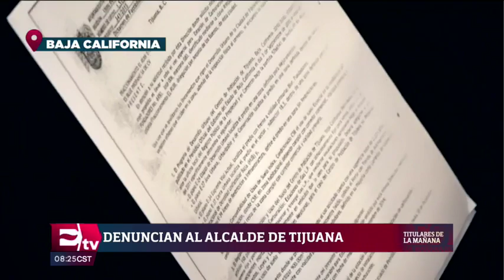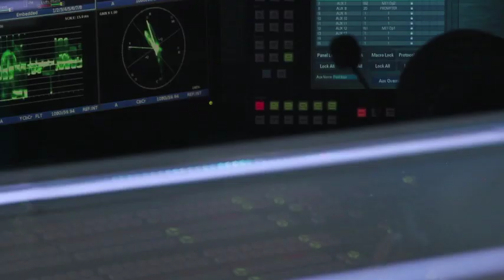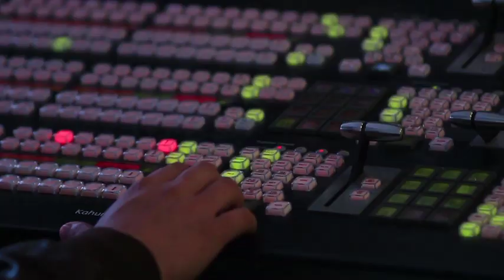Denuncian ante la FGR a alcalde panista de Tijuana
El pasado 11 de septiembre, la Secretaría de Protección al Ambiente de Baja California, interpuso una denuncia ante la Fiscalía General de la República, en contra del alcalde panista de Tijuana, Juan Manuel Gastelum, por presuntamente favorecer a la empresa gasera Blue Propane, a quien le extendió permisos para construir estaciones de venta de gas LP, en lugares que no cumplen con la norma.

23 septiembre de 2019

Te invitamos a ver el siguiente video:

Reporte nocturno: Balacera en la colonia Doctores deja al menos tres muertos